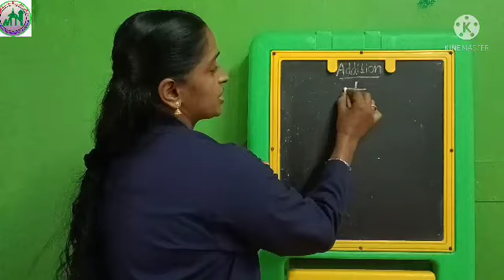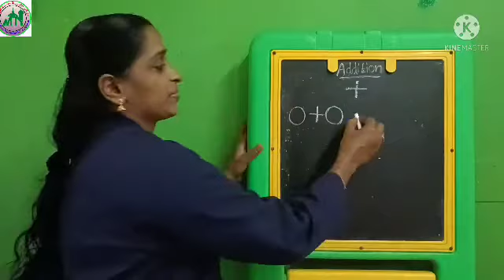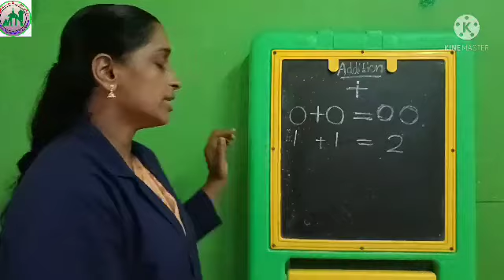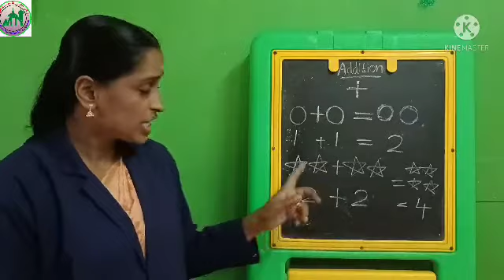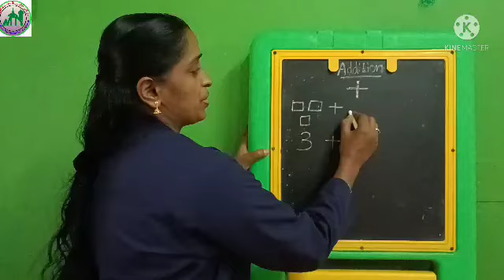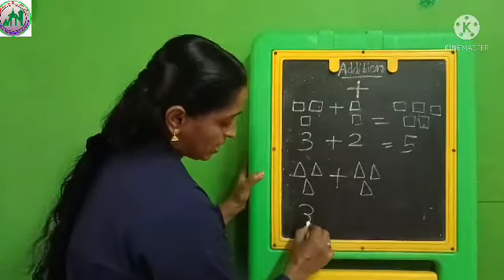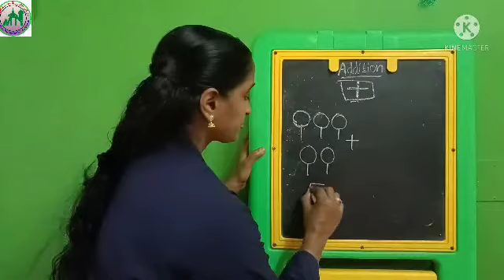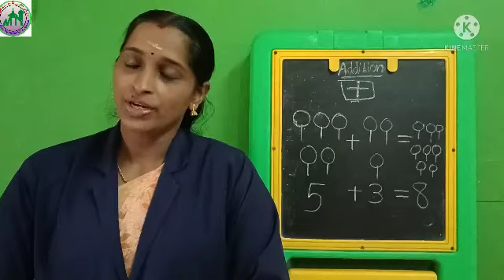UKG/MATHS/PART 22/1/12/2021/MARKAZ ENGLISH SCHOOL